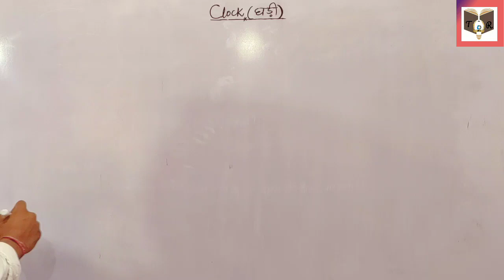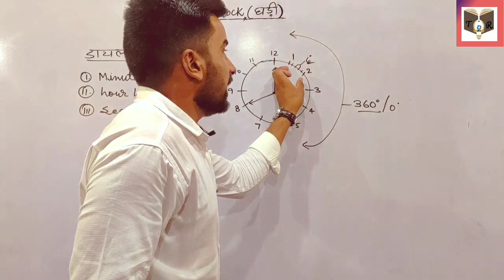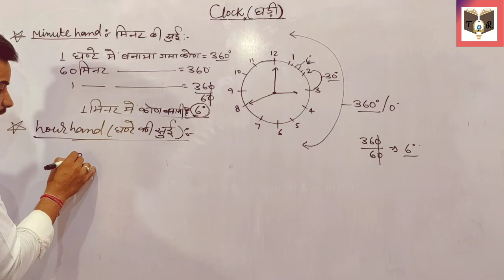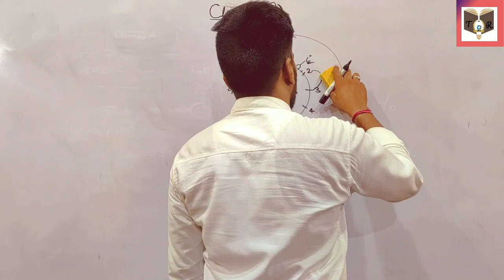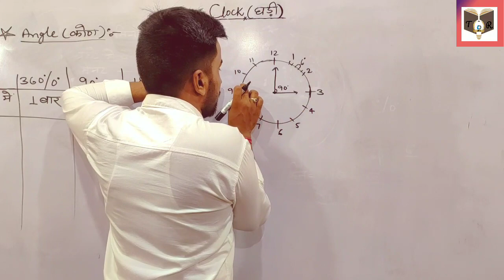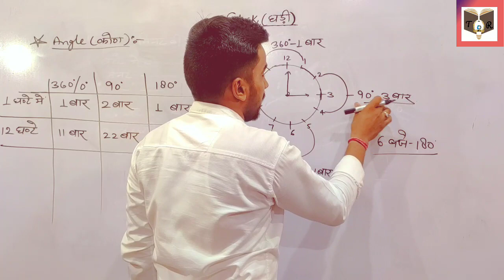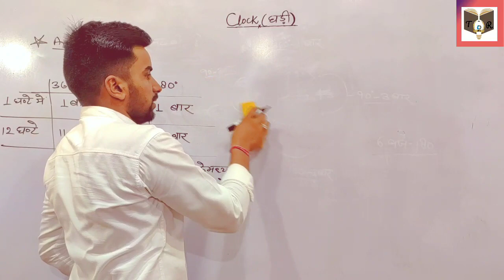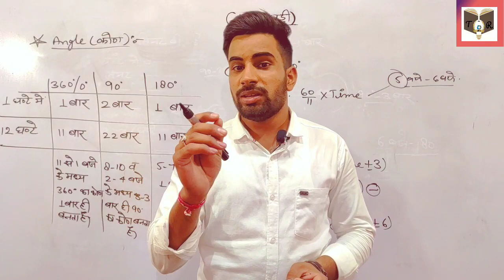Clock Part-1||clock trick in hindi||clock and calendar reasoning||problems on clock||Clock tricks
clock reasoning tricks||clock trick in hindi||clock and calendar reasoning||problems on clocks||tricky Reasoning||clock||ssc cgl reasoning||best reasoning videos for ssc cgl
Reasoning by:- Sunil fageria sir